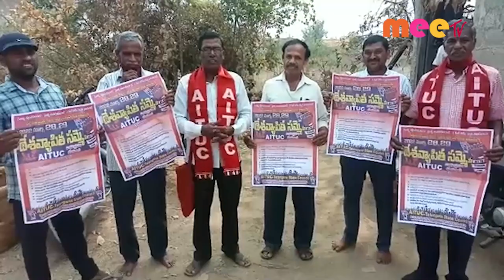నిజాంపేట్ //25.03.20222//MEE TV NEWS//